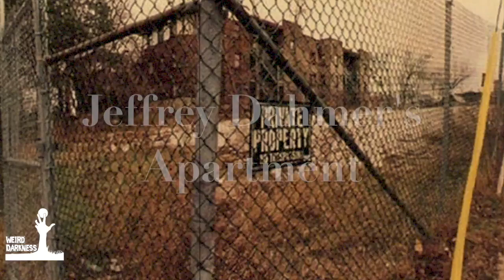10 American murder houses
A brief tour of haunted houses in the USA